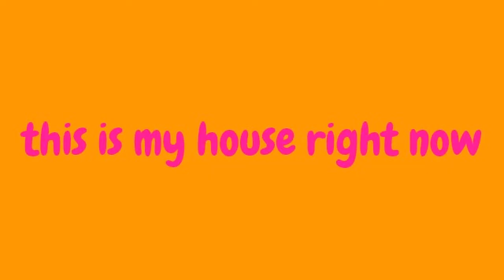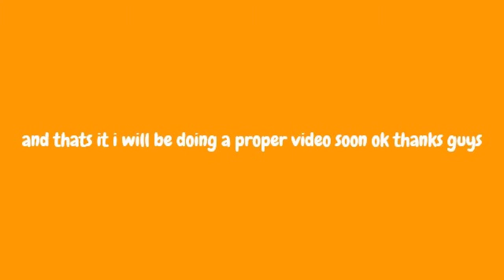please watch important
important